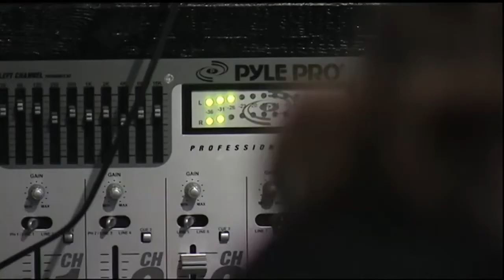John Bramblitt promo - Colors in the Dark